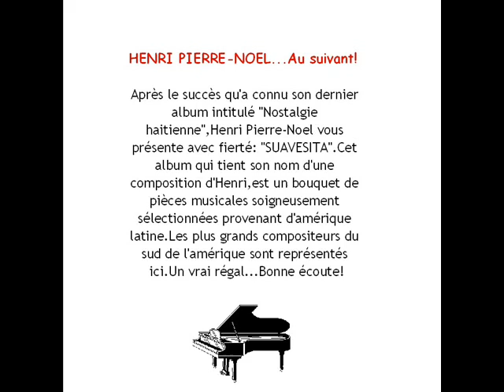Suavesita.wmv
Henri Pierre Noel interprète la pièce intitulée "Suavesita",un "sonmontuno" qu'il a composé dans le plus pur style de l'amérique latine. Cette pièce est extraite du CD "suavesita" ou Henri interprète quelques uns des beaux morceaux de l'amerique latine.